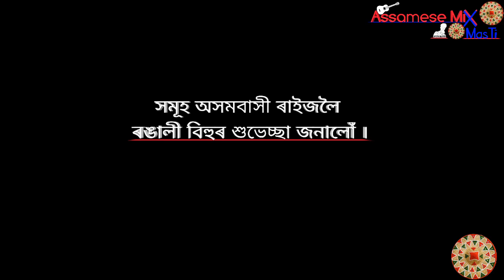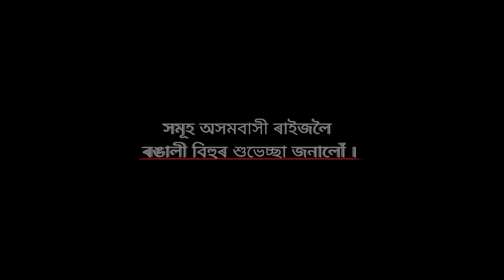ঐ কঠাল গুতি কি কৰা || Bipul Rabha Assamese Comedy || Oi Khapla 144 || Assamese Mix MasTi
নমস্কাৰ  বন্ধ-বান্ধৱীসকল  ।

ধন্যবাদ

**COPYRIGHT RESERVED BY ASSAMESE MIX MasTi**